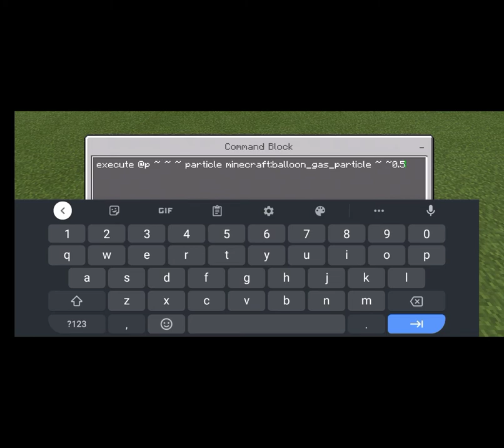Testing 5 Minecraft particles (trail) in bedrock edition.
today we are testing 5 of those
I will going to teach guys a cool particle commands or a trail
list:
1.soul_trail
2.gas_trail
3.electric_trail
4.enchantment_trail
5.fire_trail

plss sub and leave a like :)